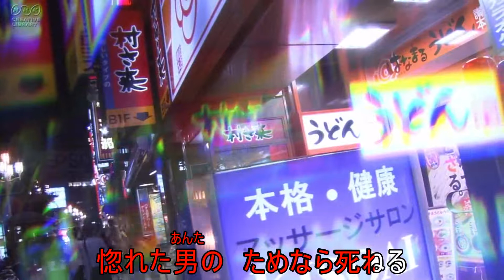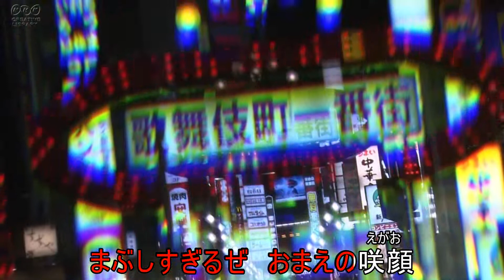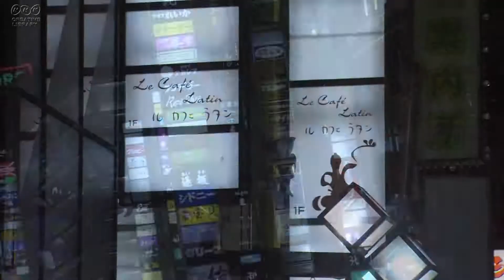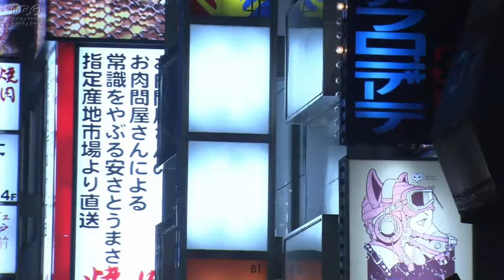俺でいいのか（カラオケ）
歌唱参照